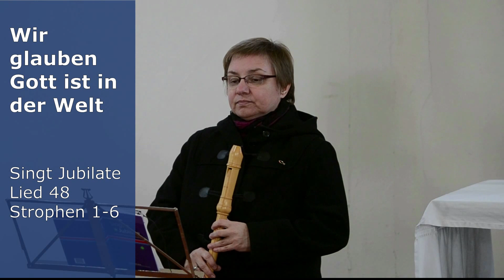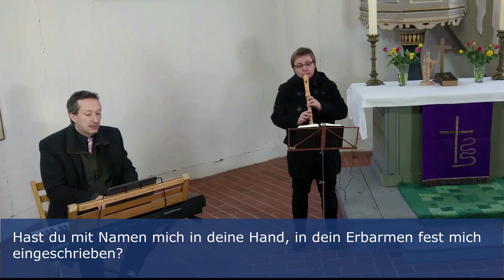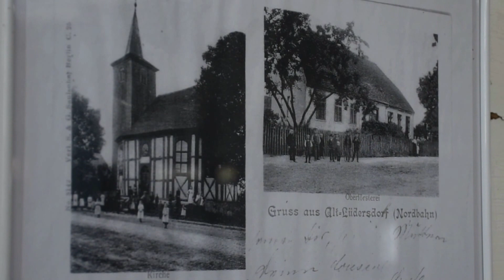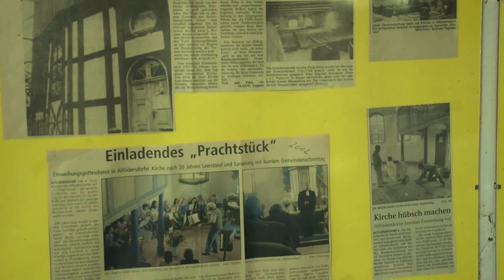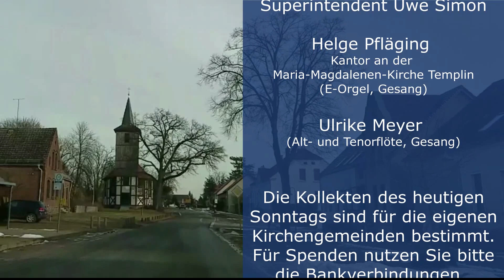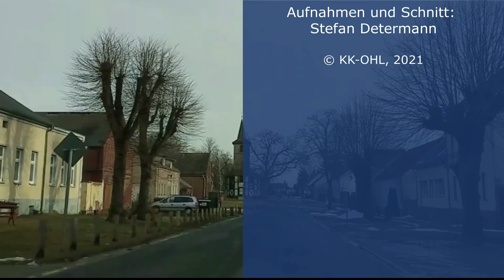Andacht zum Sonntag Invokavit aus Altlüdersdorf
Andacht zum Sonntag Invokavit aus der Dorfkirche Altlüdersdorf

Mit dem Wochenspruch "Dazu ist erschienen der Sohn Gottes, dass er die Werke des Teufels zerstöre" (1.Johannes 3,8)
Welcher Teufel hat ihn da nur geritten… Im Ernst? Um den Teufel geht es?
Manchmal sitzt er auf der Schulter und flüstert mir ein, dass alles doch gar nicht so schlimm und nicht wirklich so gemeint sei; ich solle es doch einfach einmal versuchen…

Andacht zum Sonntag Invikavit mit Superintendent Uwe Simon,
Helge Pfläging (E-Orgel, Gesang) und Ulrike Meyer (Flöte, Gesang)

Die Online-Andachten sind ein gemeinsames Projekt der Gesamtkirchengemeinde Gransee und der Öffentlichkeitsarbeit im Kirchenkreis Oberes Havelland.
Aufnahmen und Schnitt: Stefan Determann © KK-OHL, 2021